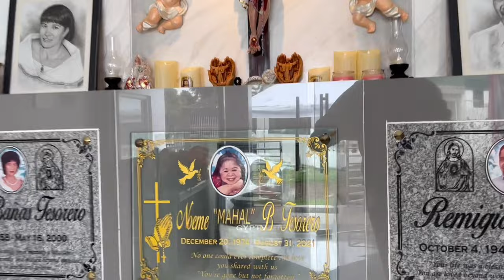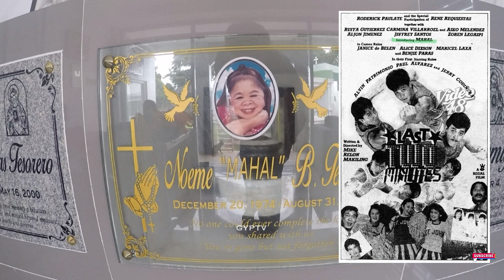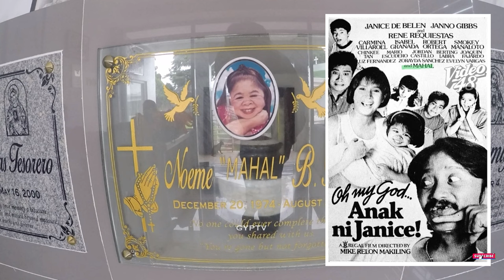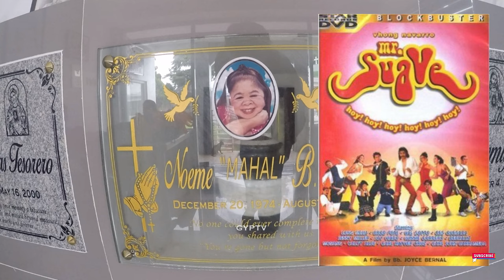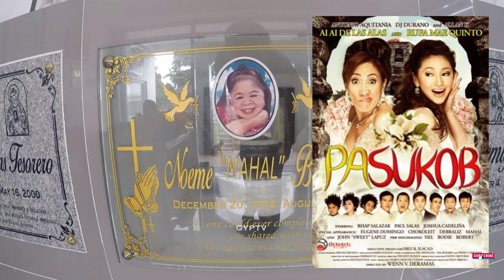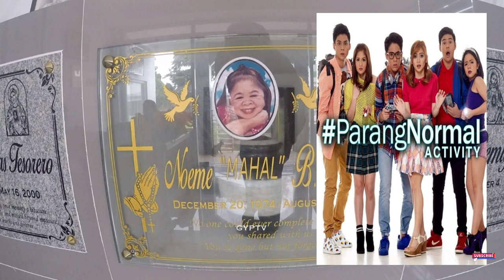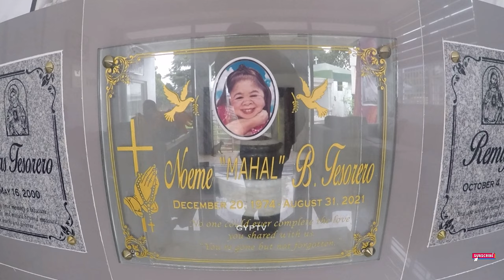Gravetour of the Famous E158en part2 | Mahal (Noeme Tesorero) | Himlayang Pilipino Memorial Park-QC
In this video we visited the final resting place of film actress Mahal or NoemiTesorero at himlayangpilipino